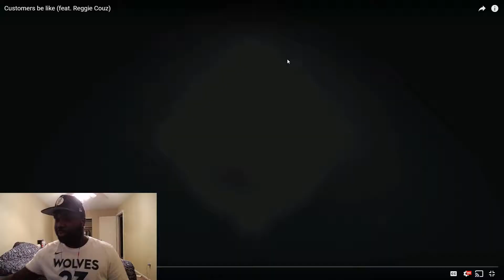Customers be like...REACTION VIDEO!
Orginal video entitled "Customers be like..."
Flaming and Roasting at its finest